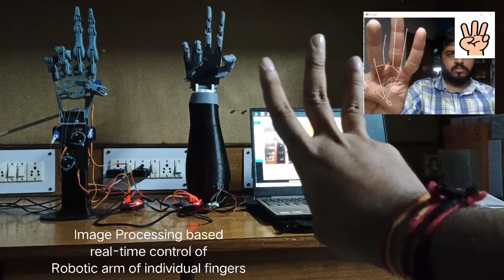Robotic Arm Control with Image Processing | Prosthetic | Bionic | Real-time control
Supported by
Department of science and technology Government of Gujarat
Gujcost

Robofest 2.0

Prosthetic upper limbs with remote sensors

Developer  : Abhishek Parikh
Mentor : Dr. Anil Suthar

Image Processing based real-time control of Robotic arm individual fingers

Other Videos of the project can be found 👇

Image Processing based real-time control of Robotic arm of individual fingers

Speech Processing based Real-time control of Robotic arm individual fingers

High Speed Sync of multiple robotic arms Inmoov forearm

Accelerometer based control of Robotic arm individual fingers